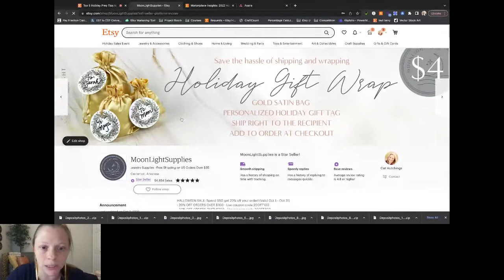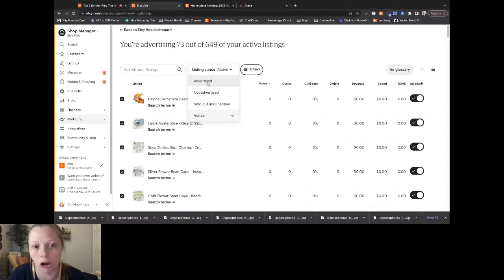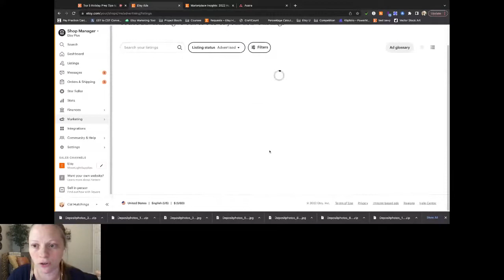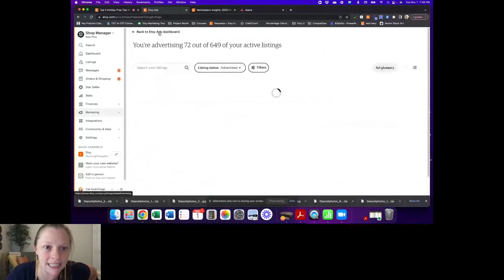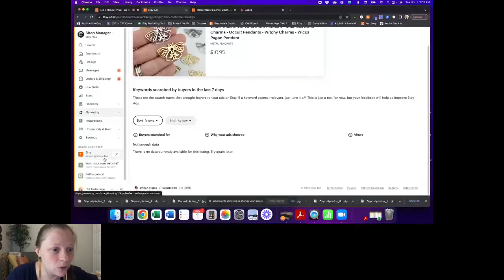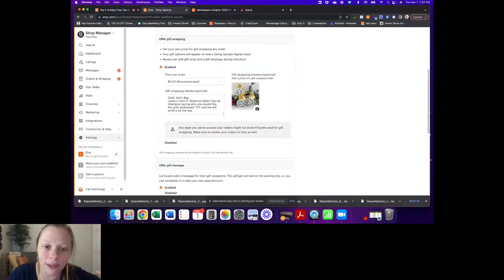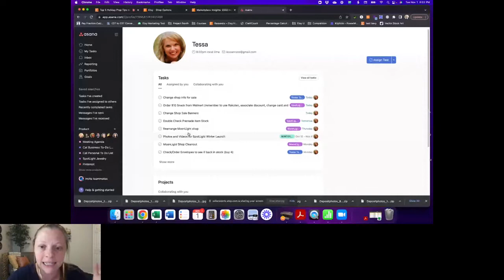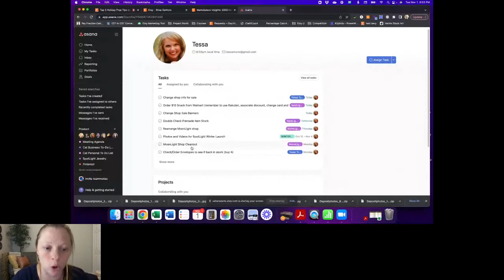Top 5 Etsy Holiday Prep Tips THAT WORK!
Join me in this replay of a LIVE Etsy U training I did on prepping for the Holidays. I have sold on Etsy for 12 Holiday seasons now and I have had both nightmare, and dream like experiences. In this video I go over my top 5 tips to make sure you have your most successful (and stress free!) Holiday season selling on Etsy ever!

Chapters
0:00 Intro
2:00 How To Prep Holiday Inventory
7:00 How To Run Etsy Holiday Ads
18:03 Hot To Ad Holiday Branding to Your Shop
26:05 How To Set Up Work Flows
33:52 How To Launch New Holiday Items

I hope you enjoyed this training! Here is a link to some of my favorite tools I use when running my business.

SOME OF MY FAVORITE ETSY SEO TOOLS
- Use this link for a free 2 week trail

THE LIGHT BOX I USE FOR ALL MY PHOTOS

HOW I CREATE ALL MY SHOP BANNERS AND BRANDING